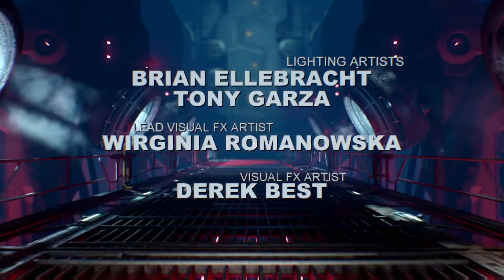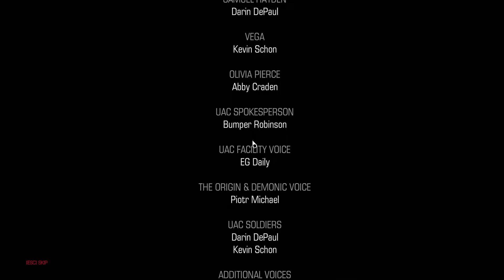What a last fight l Doom Part 13 (End)